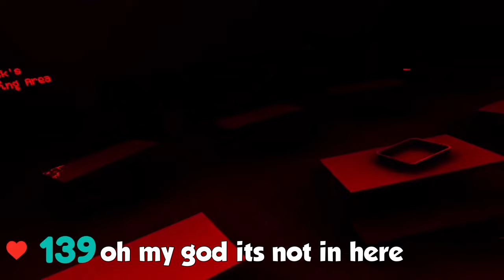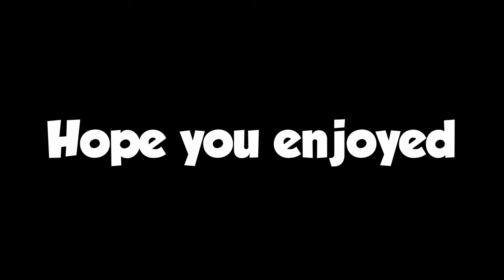I TRACKED my BPM in Scary Baboon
This video was super fun to make my BPM went pretty high, that proves this game is as scary as I say, shoutout to ChrisNado, this video was inspired by the one he made, so again subscribe to ChrisNado for the inspo.